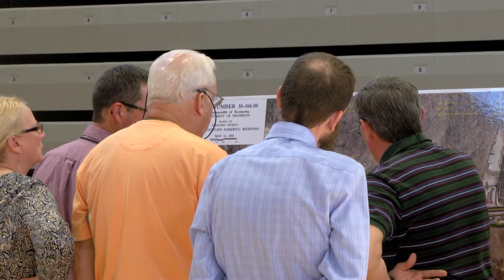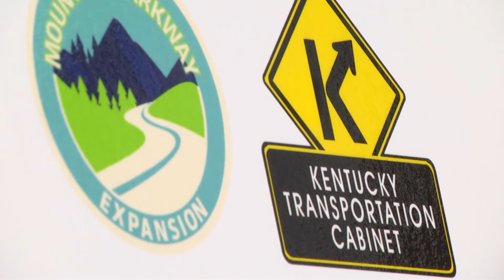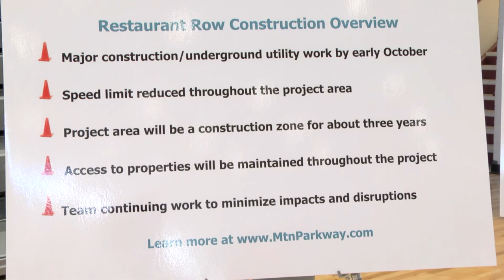Mtn. Parkway Expansion moves forward into "Restaurant Row"